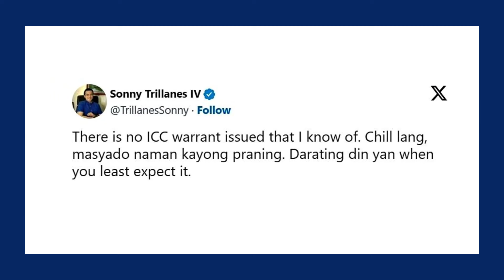‘Chill Lang’: ICC Arrest Warrant Coming When Least Expected – TrillanesStay calm.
The internationalcriminalcourt has yet to issue arrest warrants regarding its probe on the drugwar, according to former senator antoniotrillanesiv.